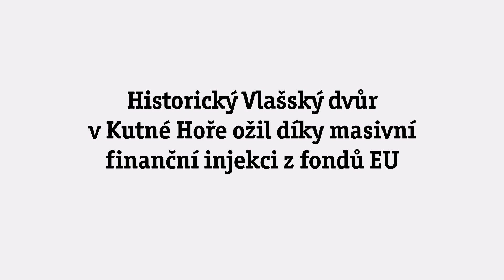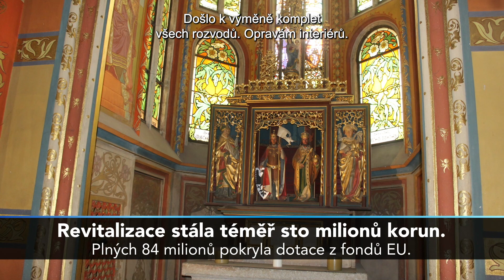Lepší zabezpečení i původní výmalba. Vlašský dvůr zachránila dotace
CZ titulky
Národní kulturní památka Vlašský dvůr je doslova výkladní skříní Kutné Hory, patří k nejpozoruhodnějším památkám na území historických Čech. Díky rekonstrukci a nově zřízeným expozicím patří budova „Vlašáku“ spolu se svým okolím k tomu nejnavštěvovanějšímu a nejcennějšímu, co Kutná Hora může nabídnout. Výrazně tomu pomohla dotace z Evropské unie směřující právě na revitalizaci tohoto objektu.